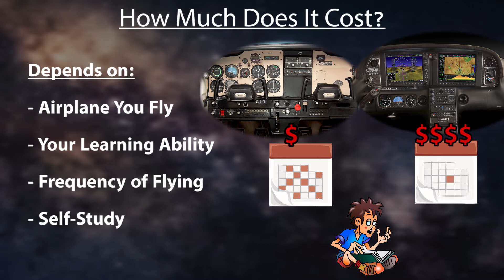QuickClips - How Much Does It Cost